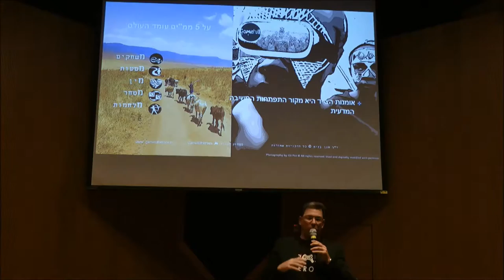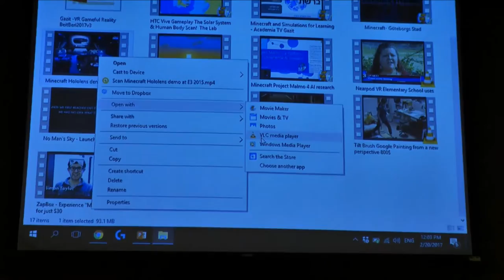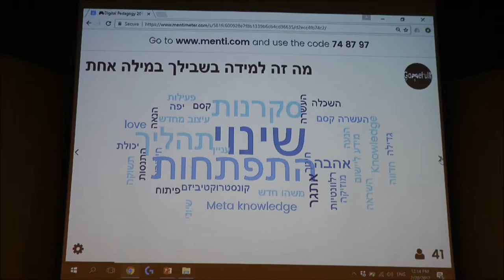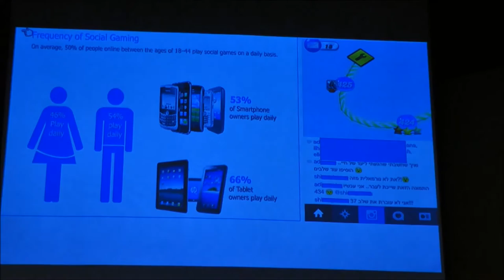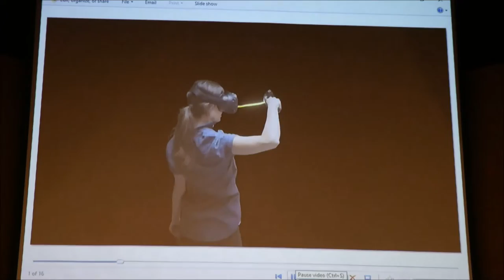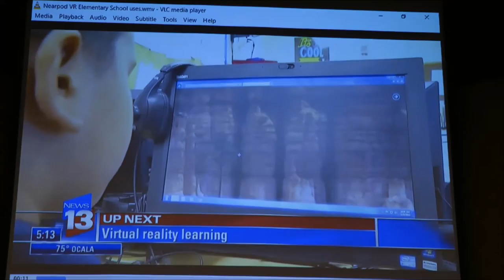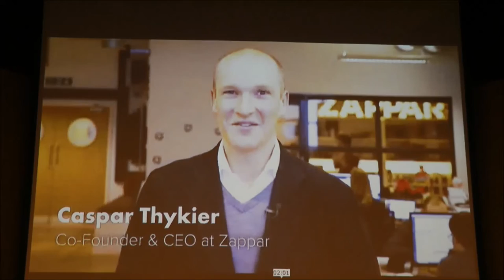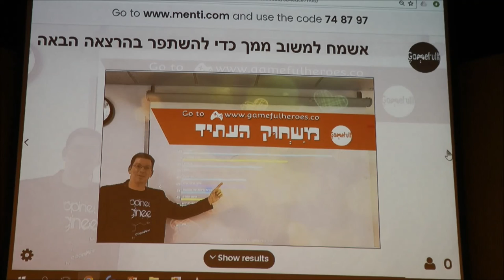ד"ר חנן גזית - ממרחב זר למקום מוכר: מציאות מדומה Virtual reality עולם הלמידה העתידי.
הרצאת אורח: ד"ר חנן גזית, מרצה באוניברסיטת תל-אביב, ממרחב זר למקום מוכר: מציאות מדומה Virtual reality  ועולם הלמידה העתידי.
אירוע פדגוגיה דיגיטאלית 2017.
המכללה האקדמית בית ברל.